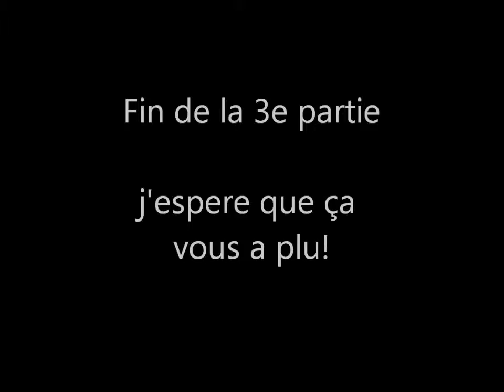Rallye du Condroz 2011 (part 3)